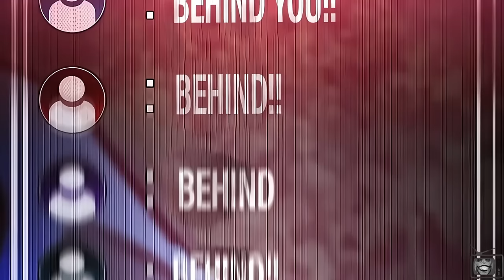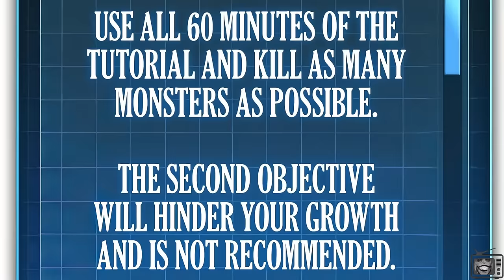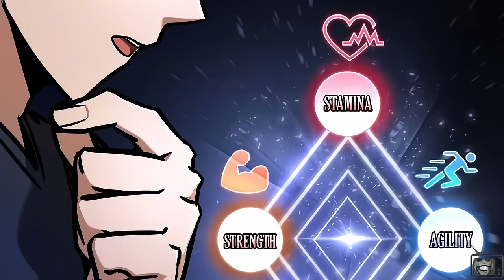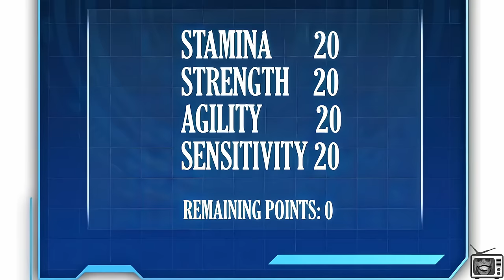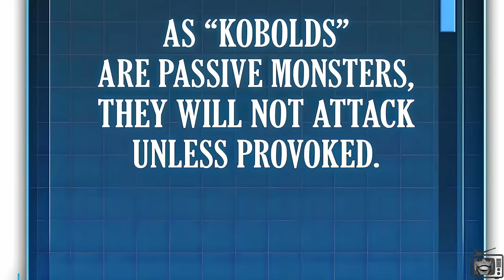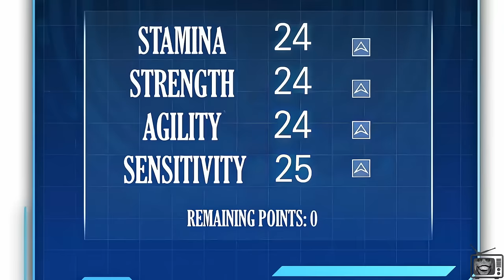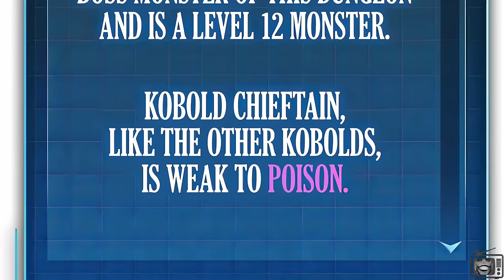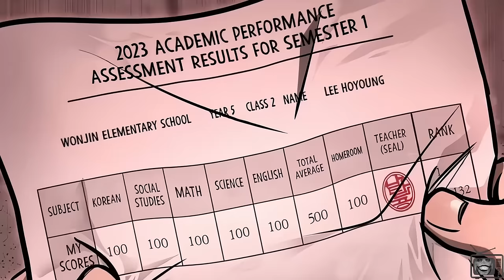Blessed With The Sages Book Granting Him A System Window But At A Price [Part 1] -Manhwa Recap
Name in comments and description, this is from chapters 1-7.

Title - My Exclusive Tower Guide